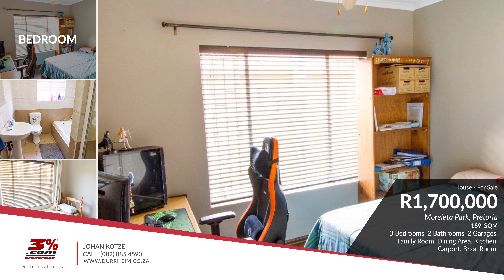3 Bedroom House for Sale in Moreleta Park - R 1 700 000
3 Bedrooms, 2 Bathrooms, 2 Garages
For a private viewing, contact Johan Kotze: 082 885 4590

Stunning and spacious Duet in Moreleta Park . A great opportunity at a perfect price!
Don`t wait another moment, this is what you've been waiting for. A home truly worth viewing.Ideally located with close to all amenities- don`t miss this very special release.
This house offer three bedrooms the main with on-suite and two bathrooms. There is a nice open plan kitchen towards the dining room and all open to the lounge and braai room. The bedrooms are nice and spacious and complemented by 2 full bathrooms (MES). There are two lock-up garages and parking for your caravan. The bedrooms have laminated floors and the bathrooms and the lounge and kitchen and braai room have tiles.
his is ideal for a young family or a retired family .

This home offers good security as there is electric fence an alarm system and security gates at all the doors.There is also beams all around the house.
Ideally located with close proximity to all amenities. Hurry, this is a great opportunity at a great price.